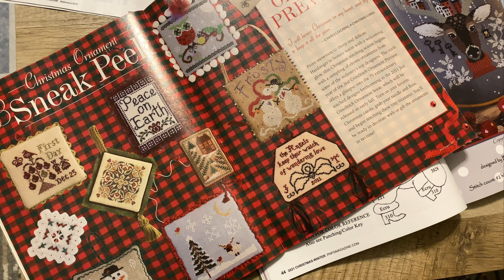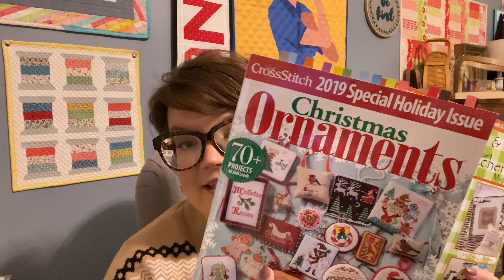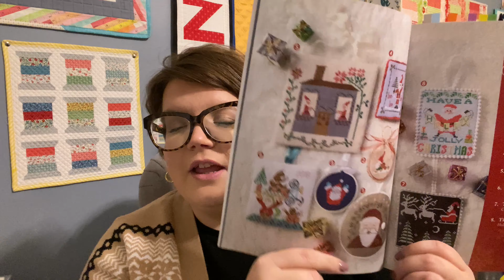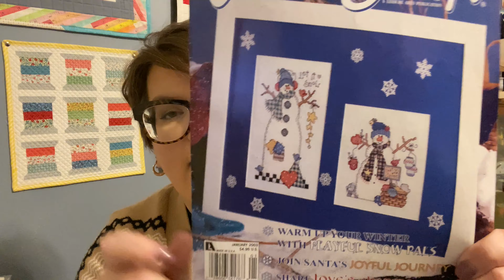NYE12x12 | The things we collect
Hello and what a great day to sew something wonderful! I am excited to announce plans for nye12x12 for 2023! So, pull out your magazines, grab your sticky note tabs, and let’s start making a plan!

Looking for an LNS to ship to you directly?
Always in Stitches
Address: 1808 E. Conner St.
Noblesville, IN 46060
Mon, Tues, Thurs, Fri, Sat
10am-4:30pm
Wednesday 10am - 7:30pm
Closed Sunday

Post Address for us!